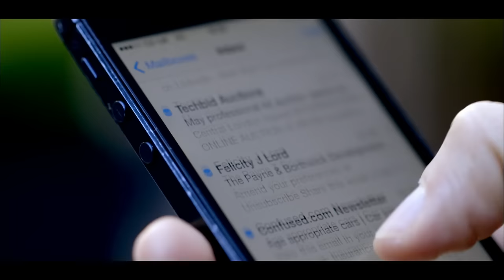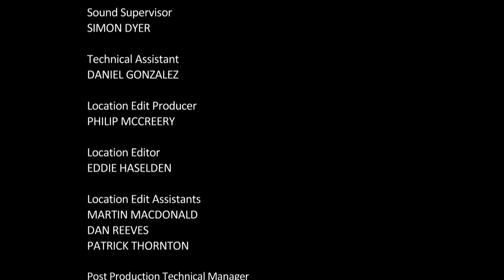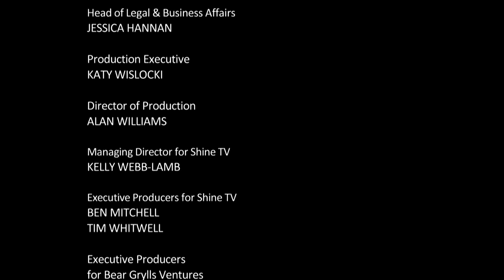Lost and Alone | The Island with Bear Grylls | Season 1 Episode 3 | Full Episode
With the men losing weight on a diet of just 300 calories a day, Ryan heads off alone in search of food. But without water, he soon finds himself lost and in imminent danger.